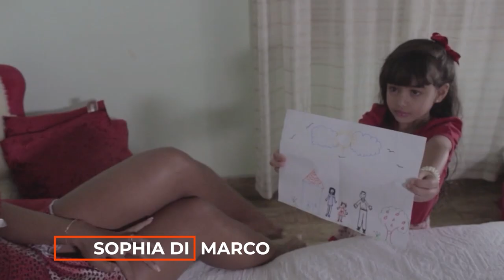4 - MELHOR ARTISTA INFANTIL - OSCAR MINEIRO - DN FILMES 2023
ESCOLHA SEU ARTISTA INFANTIL PREFRIDO!